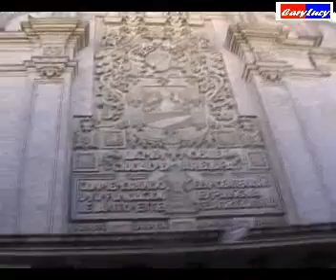Arequipa y la familia visita despues del terremoto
El terremoto ocurrido en la región Sur de Perú el día 23 de Junio de 2001, ha permitido a la Dirección del Centro Nacional de Datos Geofísicos del Instituto Geofísico del Perú (CNDG-IGP) y áreas afines, asumir la responsabilidad de ejecutar los trabajos de campo y posterior análisis y evaluación de los datos recolectados a fin de estudiar la génesis, proceso y efectos causados por el terremoto. Después de diez meses de ocurrido el terremoto de Arequipa, el CNDG concluye con parte de los estudios programados y procede a editar el presente informe, el mismo que consta de 22 trabajos elaborados en forma de artículos con temas de sismología, tectónica, geología, intensidades y efectos de sitio.